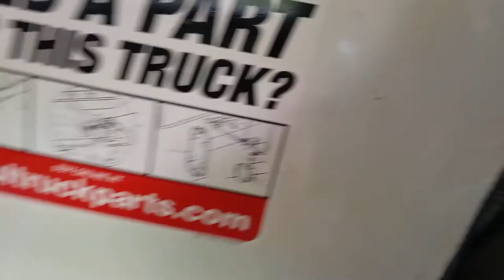SwegDawgs ESPORTS Truck!!!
Somethin the company's been cookin up for a while now.